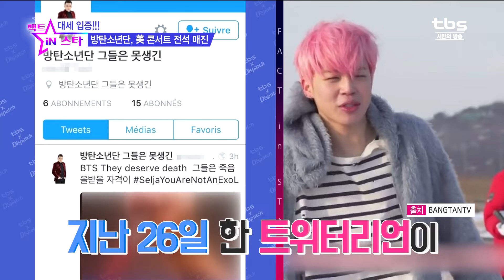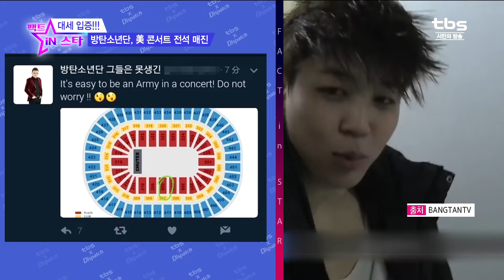미국 콘서트 전석매진 방탄소년단 (BTS)!!!!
미국 콘서트 전석을 매진시킨 스타는 누구?!
바로 방탄소년단 !
역시 내가 잘 될 줄 알았어 ㅎㅎㅎ
해외 유명 배우들(CharliePuth KylieRogers)까지!!
방탄을 향한 마음을 드러냈다고 합니다
하지만!벗뜨! 한 트위터리언이 이번 미국 공연에서
방탄소년단 멤버 지민 살해를 예고해 모두들 걱정시켰죠ㅠㅠ
무사히 끝나서 다행입니다만 앞으로도 이런 일은 없어야 합니다!! 네버 !
무튼, 대세 오브 대세 방탄소년단의 무한질주를
팩트인스타 가 항상 응원하겠습니다♥